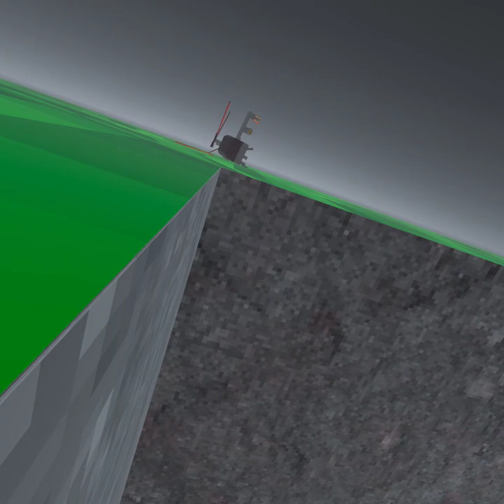rip off gorilla tag with mods